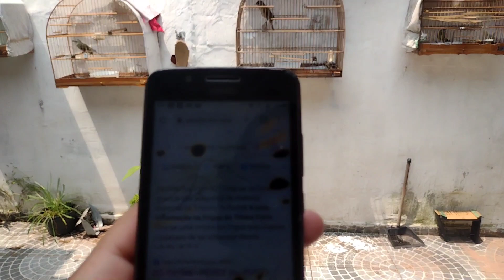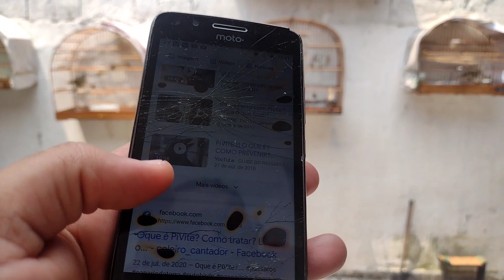O que é PIVITE ???